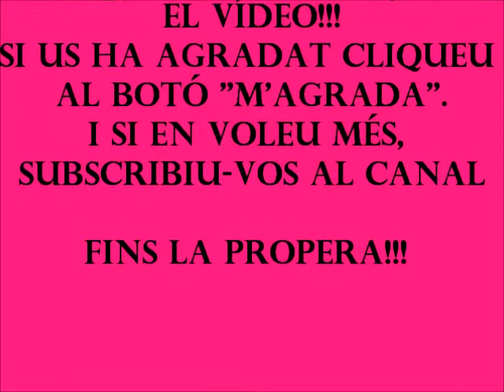CERCAVILA DELS GEGANTS DE LA CUYNA VELLA 2015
DISSABTE I DIMARTS DE CARNAVAL SURTEN ELS RECUPERATS GEGANTS DE LA CUYNA VELLA.
SÓN UNS GEGANTS AMB ELS BRAÇOS MÒBILS, QUE AL BALLAR DONEN COPSAMB LES SEVES MANS D'ESPUMA.